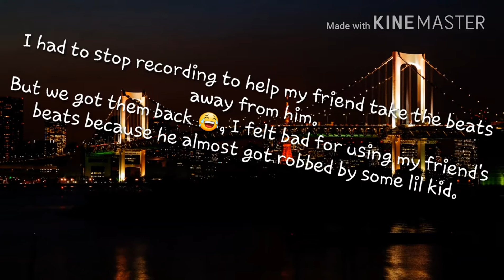WHITE BOY STOLE MY BEATS! (PRANK GONE HORRIBLY WRONG!)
Me and my friend were filming a prank video but it went horribly wrong!